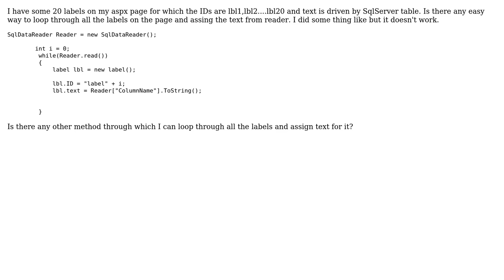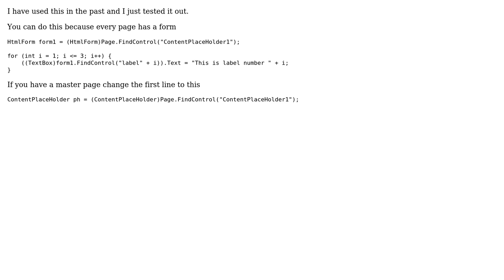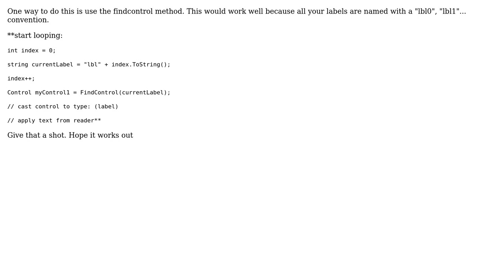Loop through the labels of a page to assign text (3 Solutions!!)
Loop through the labels of a page to assign text

With thanks & praise to God, and with thanks to the many people who have made this project possible! | Content (except music & images) licensed under CC BY-SA | Music | Images & others | With thanks to user user648610 user Induster user ginman user FarFigNewton and the Stack Exchange Network Trademarks are property of their respective owners. You are responsible for your own actions.